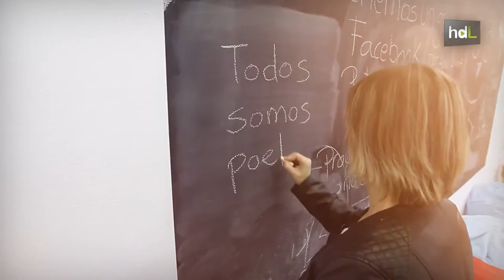HDL Poetopía, la poesía como herramienta de transformación social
Ángel y Guadalupe llevan años trabajando la poesía como herramienta de transformación social. Este género literario está detrás de las numerosas actividades de gran formato que organizan, como 'El país de los poetas' y 'Ciudades Libro'. Poetopía, la iniciativa que pusieron en marcha, ha trabajado con instituciones como la Unión Europea y la UNESCO y ha desarrollado acciones en más de 40 países de todo el mundo, llegando a más de 200 ciudades.